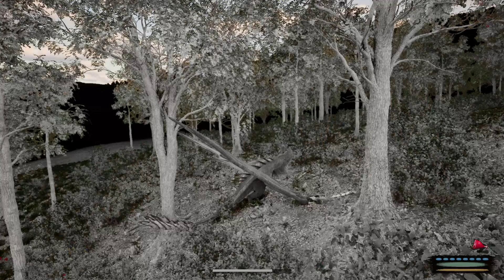Flying and chilling on Day of Dragons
Day of Dragons is an online creature survival sandbox game set in a large, beautiful, open world with multiple biomes. Rule the world as one of several dragon species or unlock the secrets to playing as a giant Elemental.